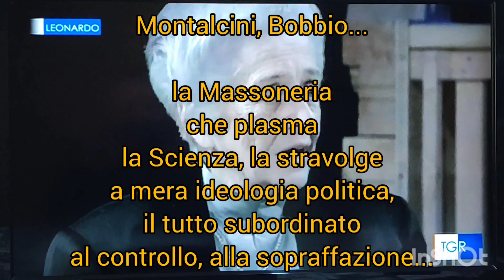Il desiderio che si trasforma in incubo